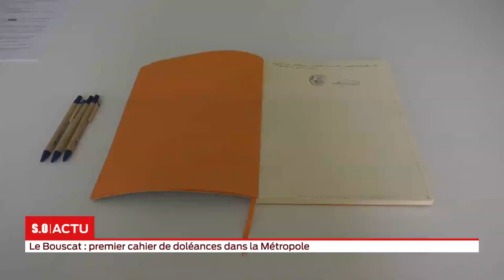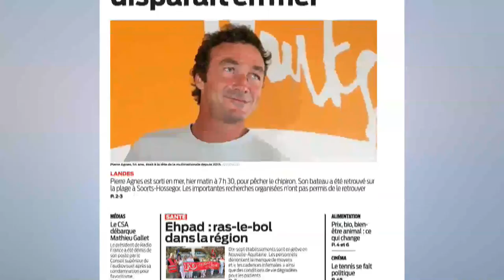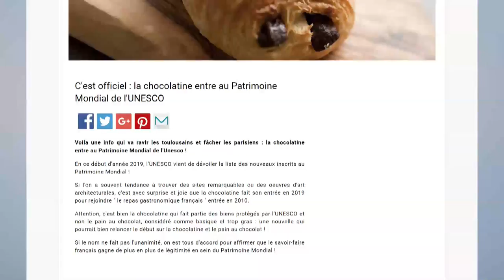La grande édition Lundi 07 Janvier